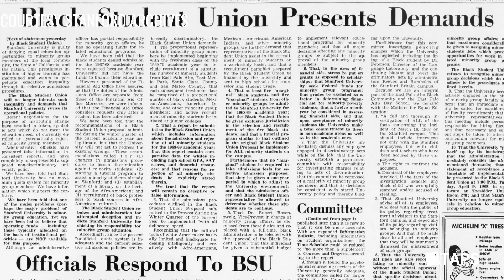TRAILER | REVIVAL: MILLENNIAL REMEMBERING IN THE AFRO NOW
Trailer for REVIVAL: Millennial reMembering in the Afro NOW, led by Artist-in-Residence Amara Tabor Smith. taps.stanford.edu/revival

A co-production between TAPS, IDA, BLACKstage, and Arts Intensive